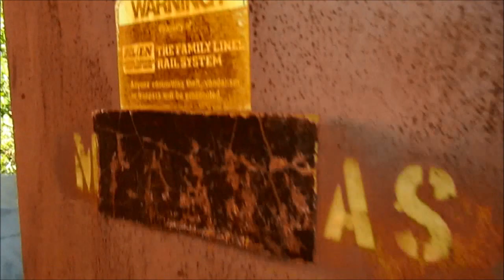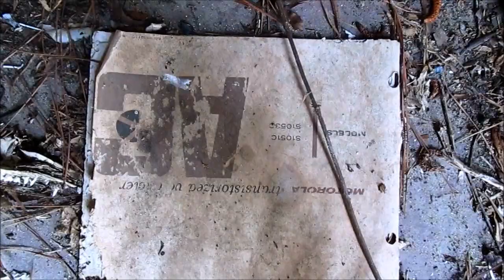Abandoned SCL Defect Detector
This was the only video I recorded on July 4th, as the GC wasn't running anything (due to it being the weekend) and I was busy documenting the remaining crossings I had yet to get as a result.
However, while traveling between Lyons and Bellville, I saw this guy a bit outside of Manassas, so I decided to stop and take a look at him. Certainly quite a bit left inside of it!